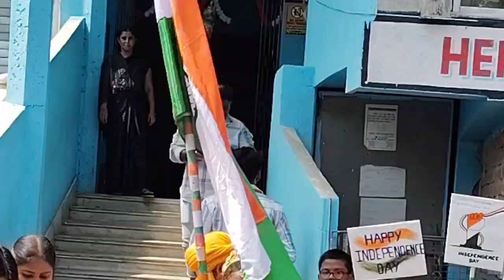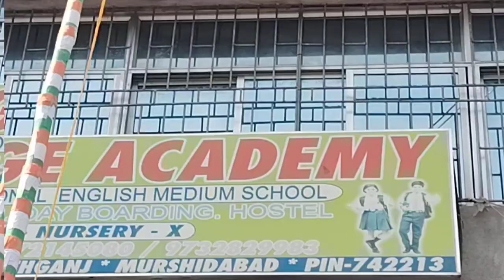Today Program in Heritage Academy || Happy Independence Day🇮🇳